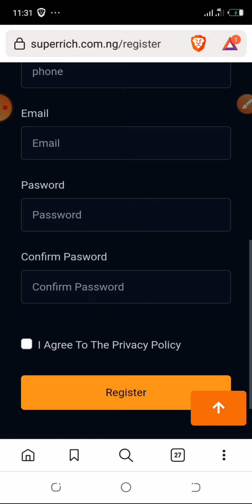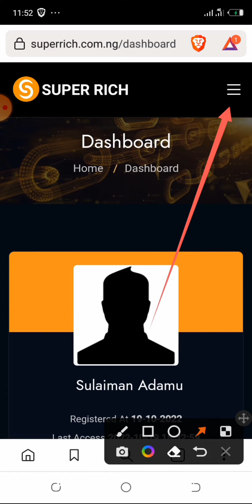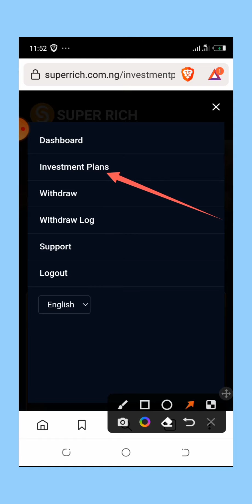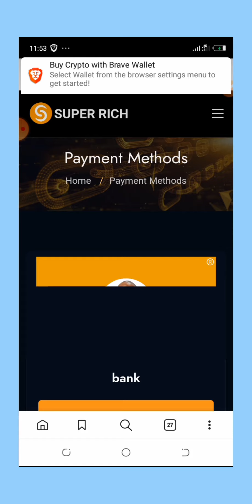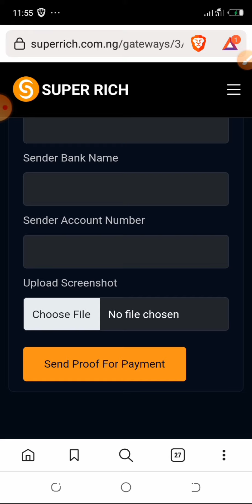New platform called Super Rich, Register and invest get daily profit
Registration link

mun gode.

Ga masu son Karin bayani ko kuma magana dani wannan shine whatsapp da facebook dina Kada ku manta kuyi Shere da sauran en uwanku a Whatsapp da kuma Facebook.